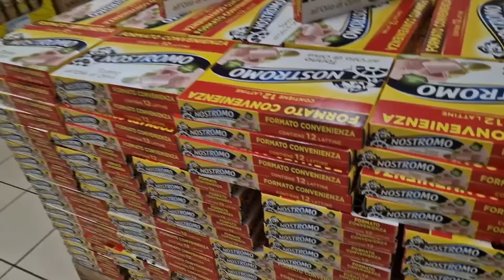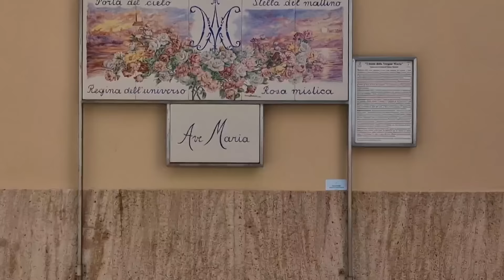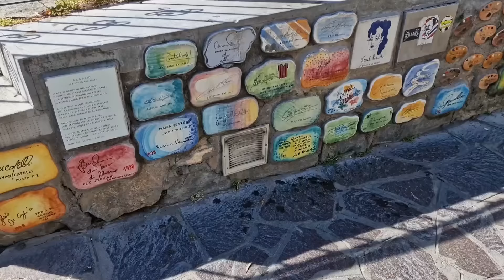GITA STUPENDA AD ALASSIO/ pulizie in cucina finali..xché nn si può mangiare sempre fuori🤣😱